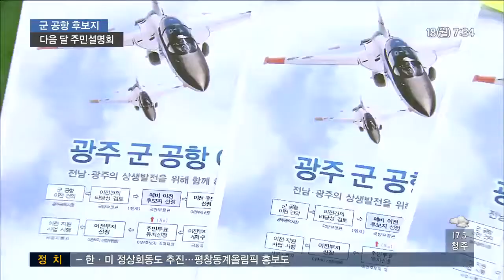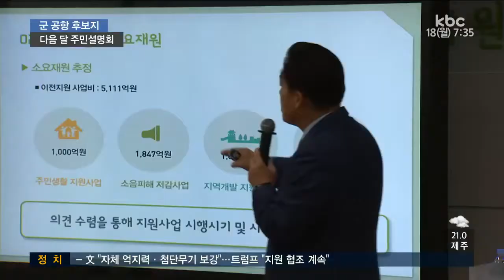"군공항 이전 후보지 주민 설명회 다음 달 개최"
군공항 이전 후보지를 4곳으로 압축한 광주시가 주민 설명회를 다음 달 진행하기로 했습니다.

국방부의 이전 대상지 발표가 11월이나 12월에 나올 것으로 예상됨에 따라 설명회를 더는 미룰 수 없다는 판단에섭니다.

첫 소식, 강동일 기자의 보돕니다.